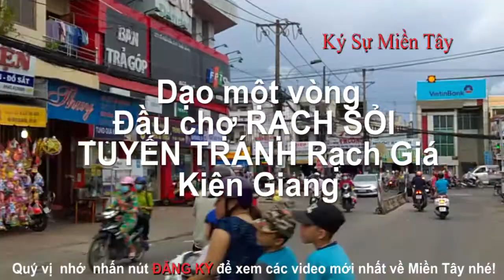Dạo một vòng chợ Rạch Sỏi - Tuyến Tránh Rạch Giá, Rạch Giá, Kiên Giang | Ký Sự Miền Tây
Mời mọi người xem lại đoạn đường từ chợ Rạch Sỏi đến đầu Tuyến Tránh Rạch Giá, Kiên Giang, Việt Nam